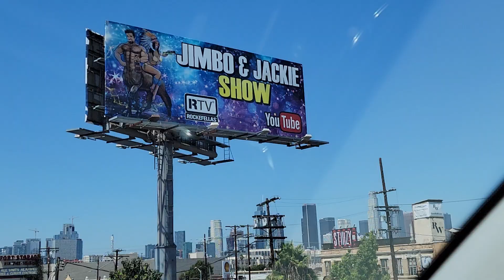August 28, 2022